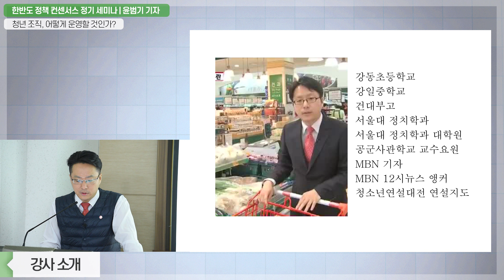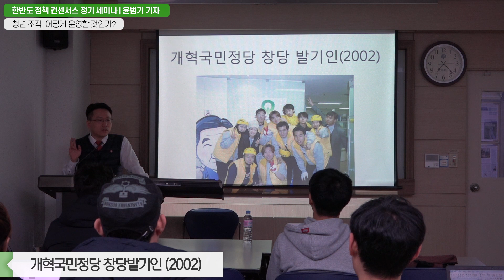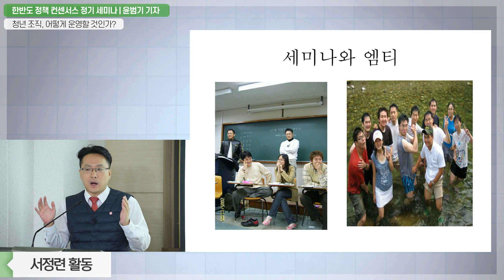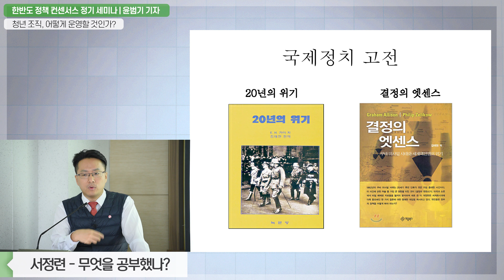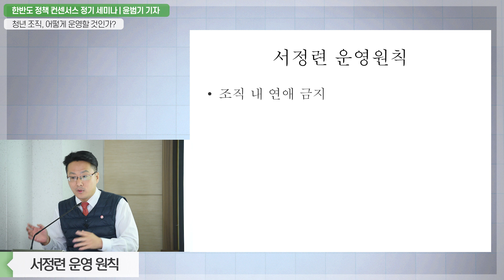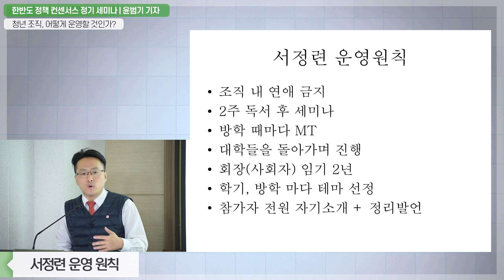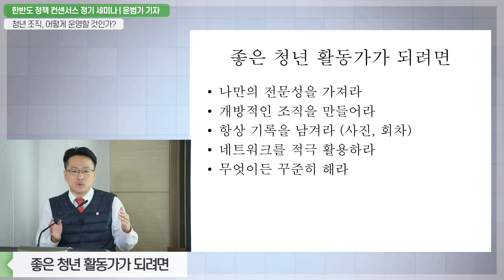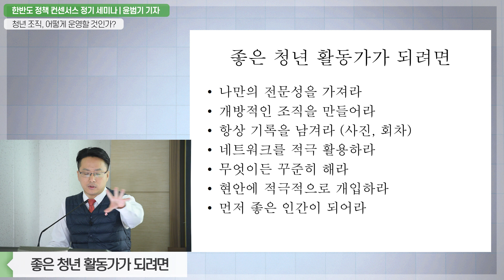[한반도 정책 컨센서스 정기 세미나] 청년조직, 어떻게 운영할 것인가 - 윤범기 기자